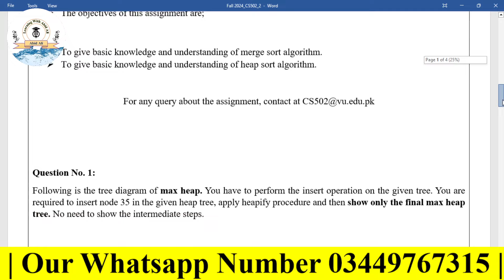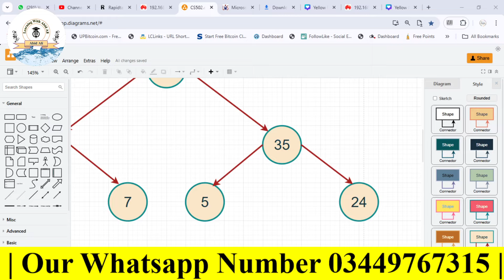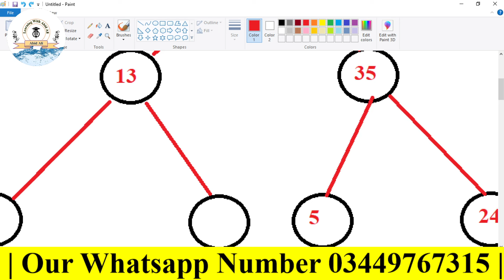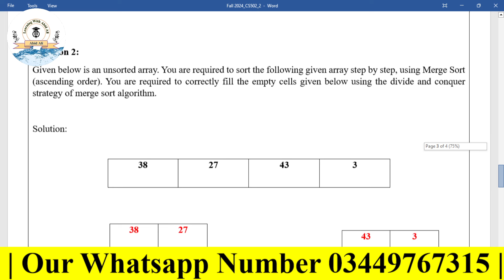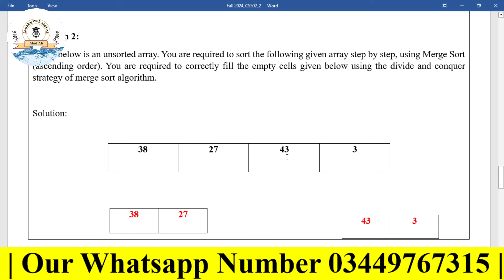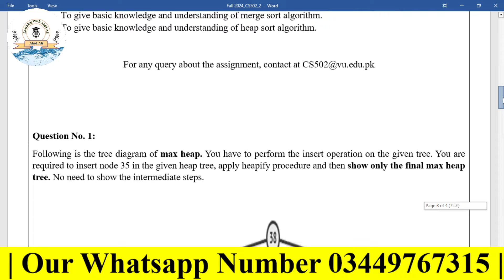CS502 Assignment 2 | CS502 Assignment 2 2024 | CS502 Assignment 2 Solution with Full Explanation